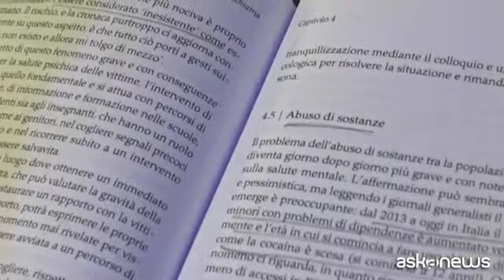Adolescenza e abuso sostanze, a 12 anni il primo tiro di cocaina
Roma, 23 gen. (askanews) - La "crisi adolescenziale" è fisiologica. Ci si sente spesso inadeguati e insicuri, con il corpo che si trasforma velocemente e la mente che corre per adeguarsi. Rientra tutto nella normalità, ma è proprio questo il momento in cui i giovani possono iniziare a fare uso di sostanze.
Tiziana Amici - psichiatra e psicoterapeuta, autrice del libro "Urgenze in psichiatria" (scritto assieme a Elvira Di Gianfrancesco e Alessio Giampà per L'Asino d'oro edizioni, collana Bios Psychè), lavora in un Spdc, un servizio psichiatrico di diagnosi e cura, in un'azienda ospedaliera di Roma, e nel suo libro racconta di come l'età in cui ci si avvicina alla cocaina sia scesa a 12 anni e il numero di minori che arrivano in Pronto soccorso perché hanno fatto uso di sostanze siano quasi raddoppiati (più 40%).
"L'inquietudine di base nel periodo adolescenziale è qualcosa di assolutamente fisiologico, tutti gli adolescenti dalla storia dell'uomo, attraversano un periodo molto complicato, che noi definiamo di 'crisi fisiologica', dove ci possono essere degli elementi depressivi, degli elementi di inquietudine appunto, laddove la società ci propone di superare questa inquietudine, di non consentire questa depressione, questo senso di non adeguatezza, ci propone di utilizzare una sostanza che consente di appiattire queste sensazioni, eliminarle, al contrario ad euforizzarci, quindi a permettere delle relazioni sociali molto più facili, più smart, è ovvio che in una situazione di questo genere, se non è agevolato questo processo di sviluppo dell'adolescente verso l'età adulta, si può incorrere nell'uso di sostanze stupefacenti, anche perché oggi sono veramente molto fruibili e alla mercé di tutti".
"É ovvio che la facile fruibilità è un elemento che andrebbe contrastato, perché porta sempre più giovani a entrare in contatto con queste sostanze d'abuso, non parliamo soltanto di droghe, ma parliamo anche di alcol", ha concluso.